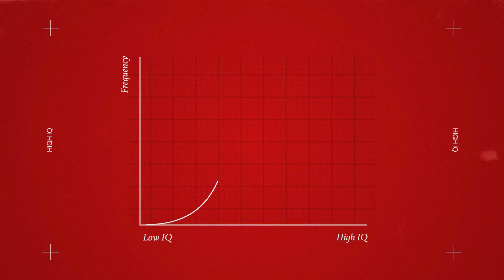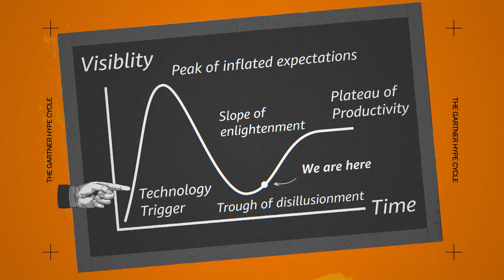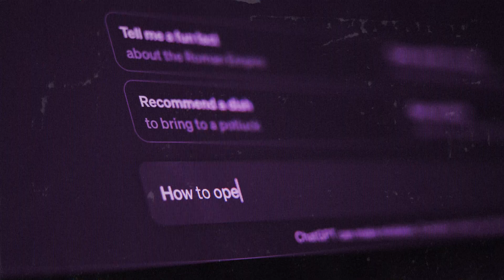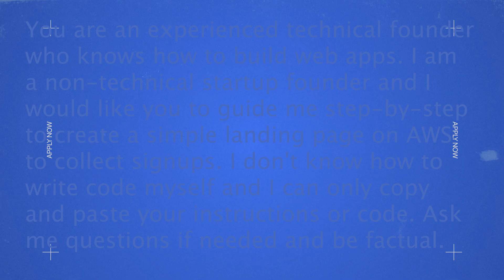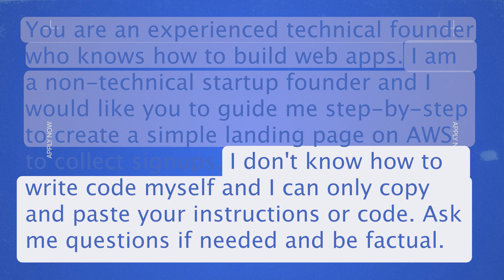How to Start an AI Startup (with an AI co-founder)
Join me in a deep dive into the world of Generative AI so you can start an AI startup and even create an AI co-founder, avoiding mistakes that many other Generative AI startups made in the last year.

Take things further by creating Prompt Engineering, Knowledge Bases, Agents on Amazon Bedrock and sign up to AWS Activate to get credits and support to experiment freely with Generative AI:

Also...mutton chops.